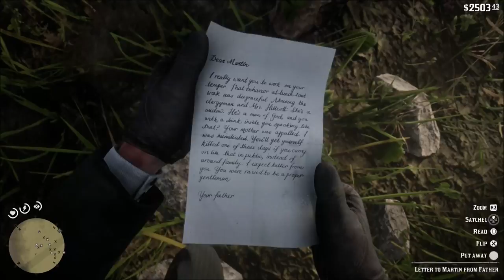The King's Son - Red Dead Redemption 2 - Let's Play part 29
After making a fullish attempt at attacking the army, we have to rescue Eagle Flies from a prison.